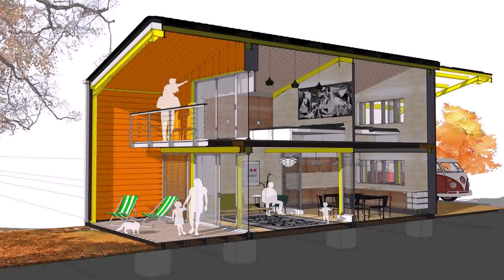Different Style Of House In The Philippines (see description) (see description)